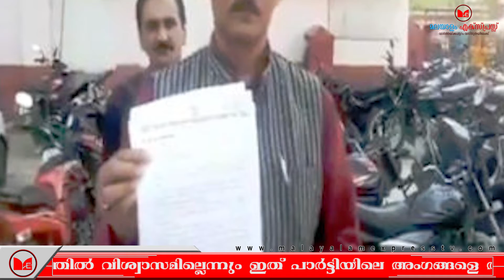congress തെളിവ് ചോദിച്ചതിൽ പ്രതിഷേധിച്ച് മഹാരാഷ്ട്രയിലെ മുതിർന്ന കോൺഗ്രസ് വക്താവ് രാജിവച്ചു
പുൽവാമ ഭീകരാക്രമണത്തിന് കോൺഗ്രസ് തെളിവ് ചോദിച്ചതിൽ പ്രതിഷേധിച്ച് മഹാരാഷ്ട്രയിലെ മുതിർന്ന കോൺഗ്രസ് വക്താവ് വിനോദ് ശർമ കോൺഗ്രസിൽ നിന്നു രാജിവച്ചു. 60 കൊല്ലം ഇന്ത്യ ഭരിച്ച പാർട്ടിക്ക് സൈന്യത്തിൽ വിശ്വാസമില്ലെന്നും ഇത് പാർട്ടിയിലെ അംഗങ്ങളെ അവഹേളിക്കുന്നതാണെന്ന് വിനോദ് ശർമ കൂട്ടിച്ചേർത്തു. പാർട്ടിയിലെ താഴെത്തട്ടിലുള്ളവരെ വെല്ലുവിളിക്കുന്ന രീതിയാണ് പുൽവാമ ഭീകരാക്രമണത്തിന് തെളിവ് ചോദിച്ച്തിലൂടെ രാഹുൽഗാന്ധി അവലംബിച്ചത് എന്നും അദ്ദേഹം കൂട്ടിച്ചേർത്തു. തനിക്ക് പിറകെ ധാരാളം കോൺഗ്രസ് പ്രവർത്തകർ പാർട്ടിയിൽനിന്ന് രാജിവെക്കുമെന്നും വിനോദ് ശർമ പറയുന്നു.